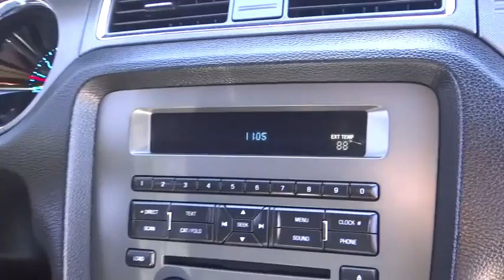2014 Ford Mustang Fontana Chino Norco Moreno Valley San Bernardino V44216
2014 Ford Mustang  2DR CPE V6 - Stock#: V44216 - VIN#: 1ZVBP8AM7E5242456